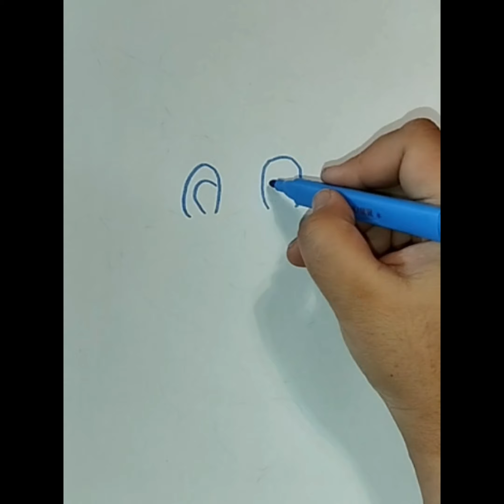Description of the cartoon hero/만화 영웅에 대한 설명/Образ героя мультфильма/卡通英雄的描述.